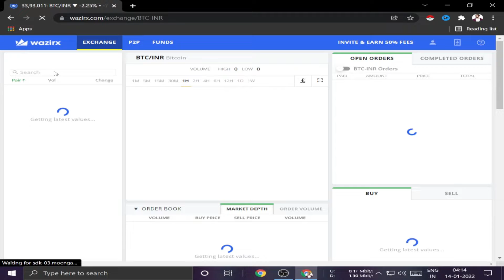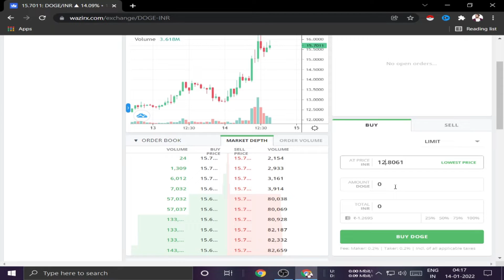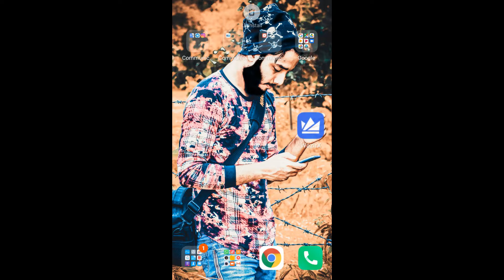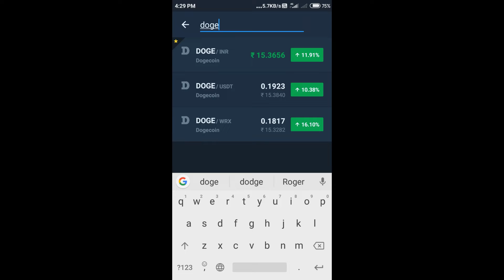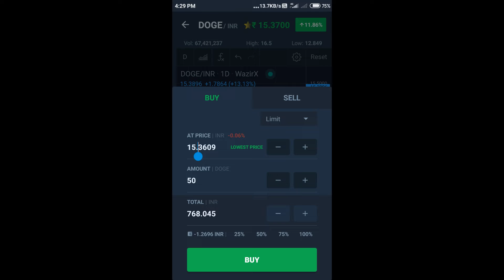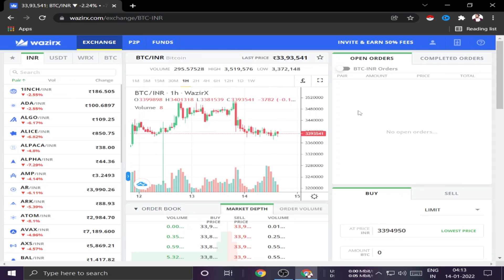wazirx main paisa automatically kaise invest kare jab market price low ho | how to buy at low price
In this video :- app automatically paisa invest kar sakte he jab bhi market price low ho . ya jis currency me lagana chahte he uss currency ka price ghate ..
bitcoin,wazirx,crypto,bitcoin news,bitcoin price,bitcoin today,comTech
for more information watch these videos
# 1 what is cryptocurrency, blockchain, miners, mining and P2P network ...